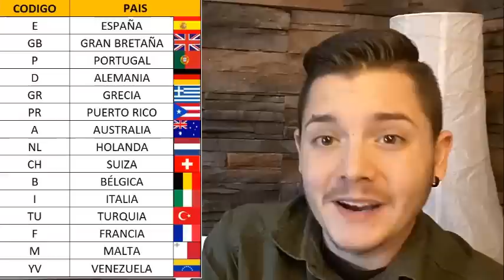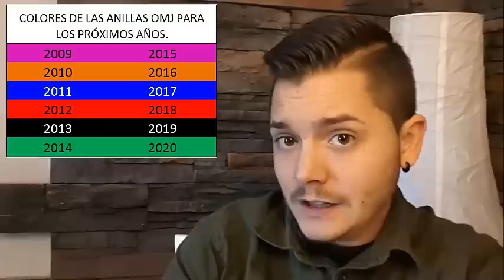COMO INTERPRETAR UNA ANILLA FEDERADA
En este vídeo aprenderéis a como interpretar una anilla federada y así saber de donde viene ese ejemplar que habéis comprado, os han regalado , etc..

También es importante saber esto para aquellos que os encontráis un ejemplar anillado y así poder devolvérselo a su dueño.

/▌ . S a a a l u u d o o s s A TOPEEEEEE!